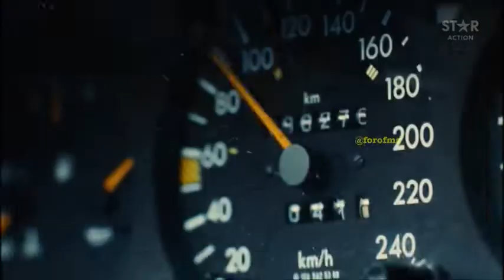STAR Premium - Aviso del cese de transmisiones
Este 31 de enero del 2022 llegan a su fin los canales de STAR Premium.

Únete a ForoMedios, la comunidad de televisión y medios, más importante de Hispanomérica